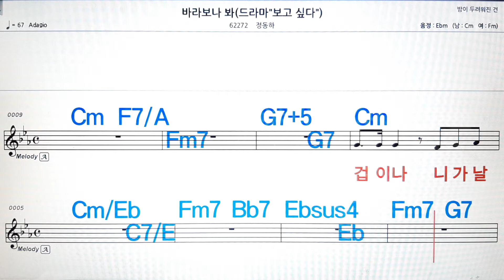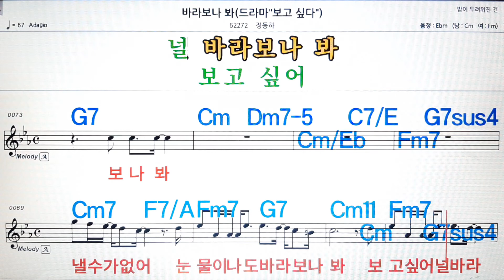바라보나 봐/정동하💋노래방, 악보,반주, 가라오케 ,코드, 가사 .💖Karaoke, Sheet music ,Chord, Lyrics ,MR